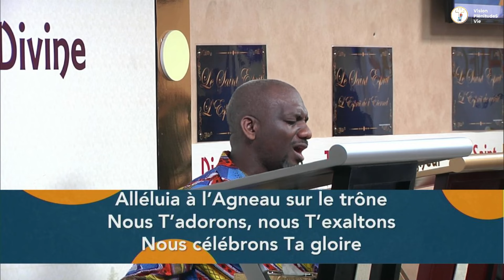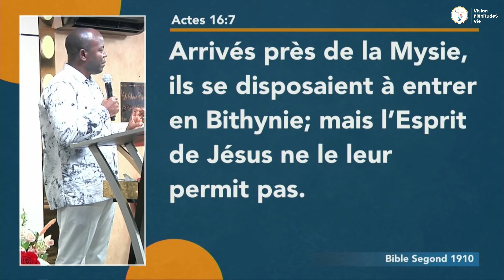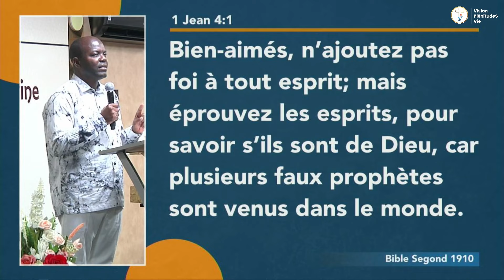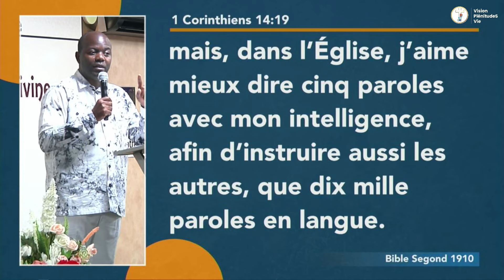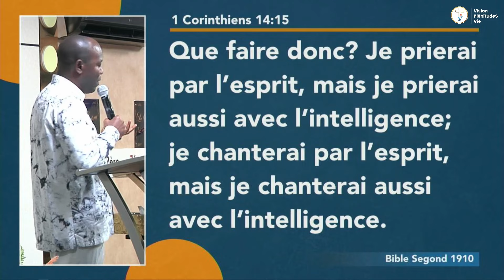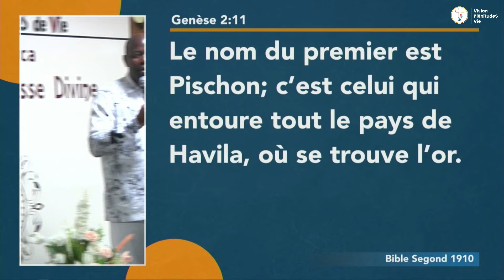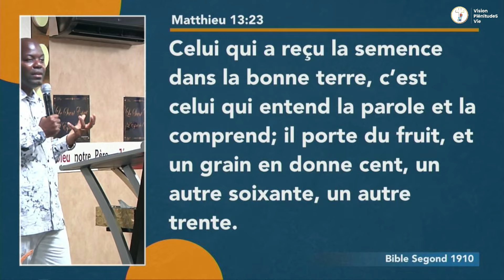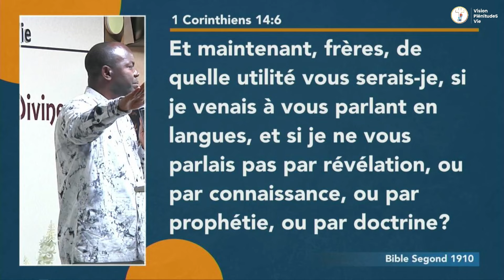240217 LE TÉMOIGNAGE DE L'ESPRIT DE JÉSUS | Pasteur D. LUNGU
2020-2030 : DÉCENNIE DE L'EXPANSION GRACIEUSE
2024 : NOTRE ANNÉE DE LA CONQUÊTE VICTORIEUSE PAR L’INTERCESSION STRATÉGIQUE
Février 2024 : MOIS DU TRIO TRIOMPHANT DE LA FOI, DE L'AMOUR ET DE L'AUTORITÉ EN CHRIST

Titre du jour : LE TÉMOIGNAGE DE L'ESPRIT DE JÉSUS
Texte de base :  1 Jean 5 : 4-13

Orateur : Pasteur D. LUNGU
Date : Vendredi 17 Février 2024
Lieu : TPV Tabernacle Sagesse Divine

00:00 | Louange & Adorations : Ancien Jean-Christophe DOBRE
36:52 | Prédication : LE TÉMOIGNAGE DE L'ESPRIT DE JÉSUS - Pasteur D. LUNGU
2:40:15 | Offrandes, Annonces & Prière de fin : Pasteur Eli KUDJIE